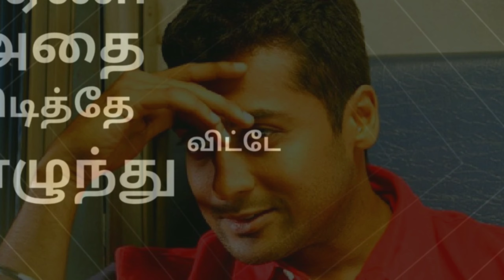Ennai thedi vital love status for first sight love...